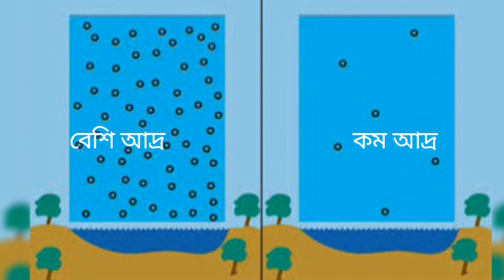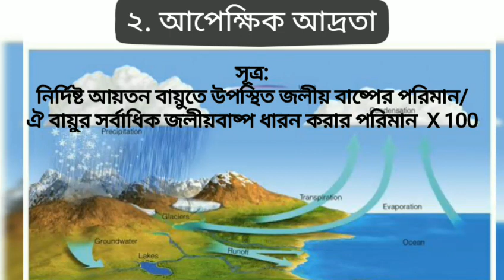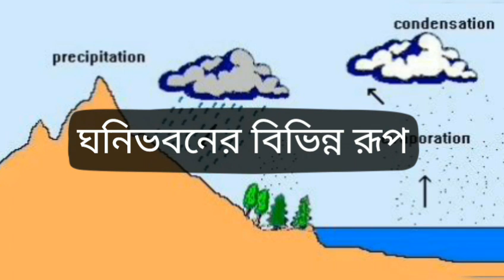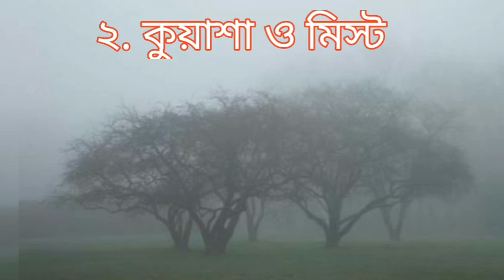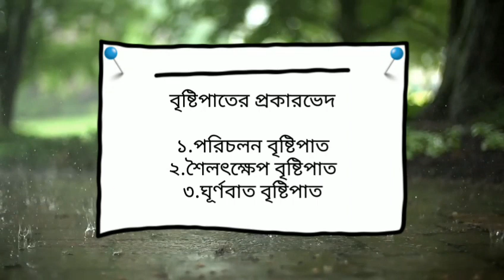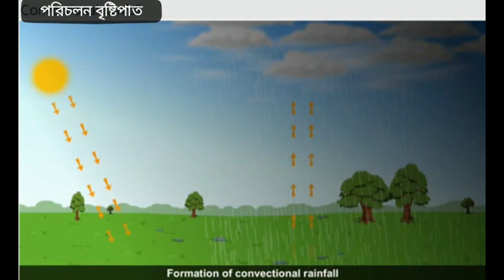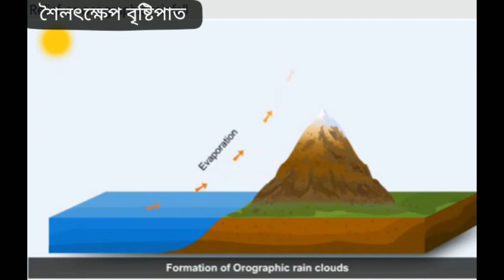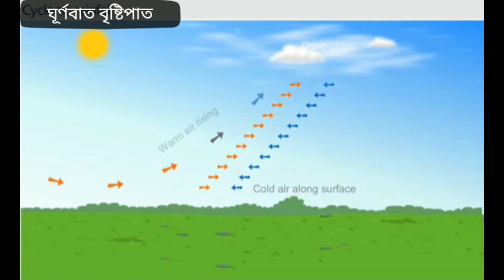ও অধঃক্ষেপন বৃষ্টিপাতের শ্রেণীবিভাগ Humidity and Precipitation types of Rainfall